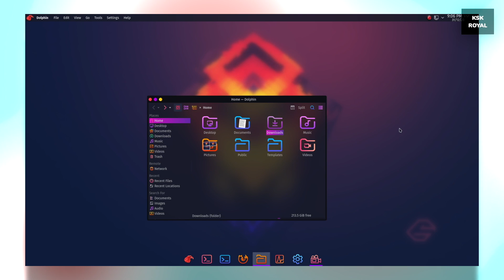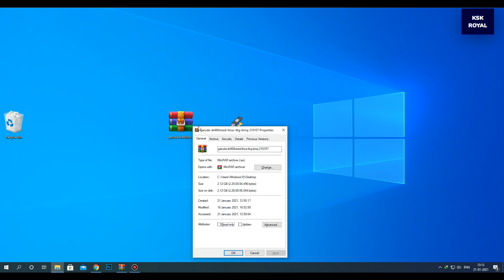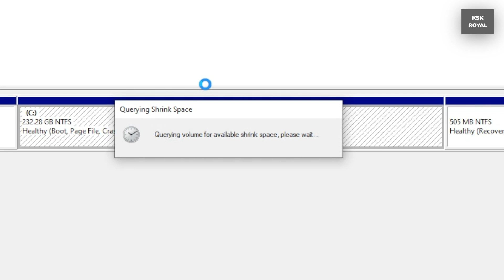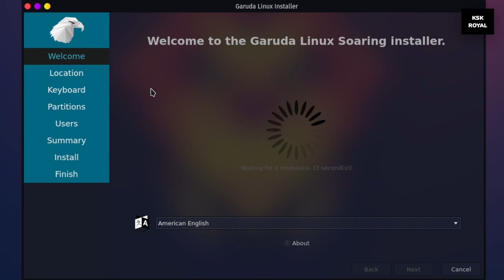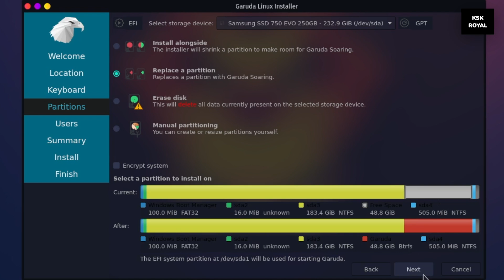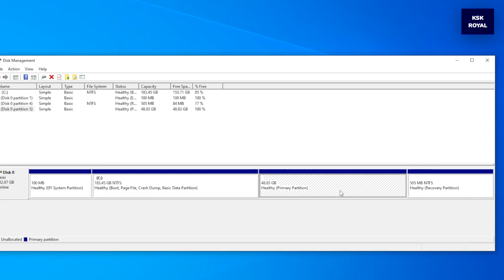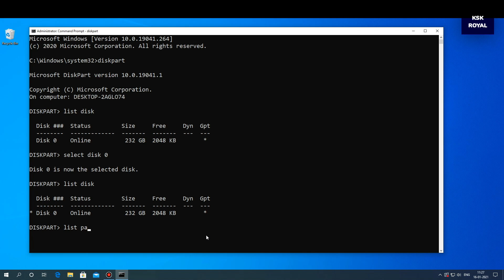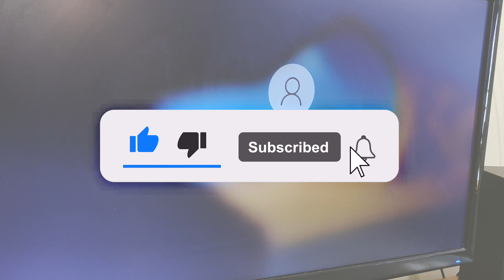How to Dual Boot Garuda Linux and Windows 10 SAFELY [ 2021 ]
Dual Boot Garuda Linux  and windows 10 . Install Garuda Linux  alongside windows 10. This video shows you how to install Garuda Linux  on windows 10. Using dual boot you can setup windows 10 and Garuda Linux on the same drive.

Dual booting windows 10 and Garuda Linux helps to use both operating systems at the same time. When you turn on your Pc it will ask you to boot in to window 10 or Garuda Linux . This way you can run both operating systems on the same computer hassle free.

In this tutorial I will be showing how to install Garuda Linux  alongside on windows 10. This video works for both legacy - BIOS & UEFI _ GPT Users. Meaning, all the modern computer users can use this guide to dual boot their PC with Garuda Linux  on their existing Windows 10.  There may be no data loss you will encounter while using this method, although it’s always recommended to back up any important Data from windows 10 just to be on a safer side. IF something goes wrong, you can retrieve the data. Apart from that as long as you follow this guide, you will be able to successfully able to dual boot Garuda Linux and windows 10 on your PC or laptop safely.

SD Formatter
(Use this to Format the USB DRIVE IF Rufus fails to detect the drive)

Music Used YouTube Free Music -